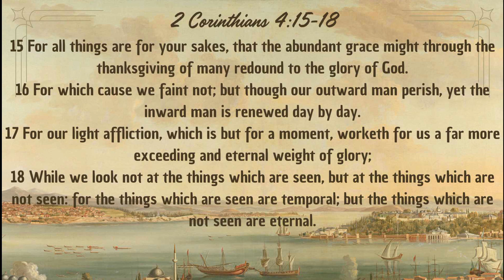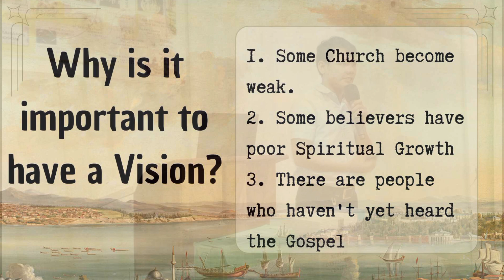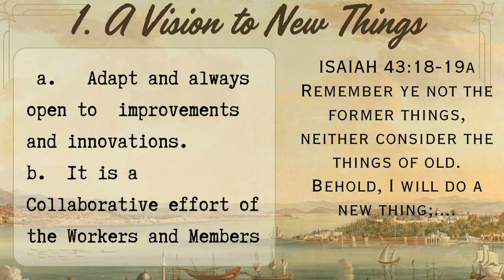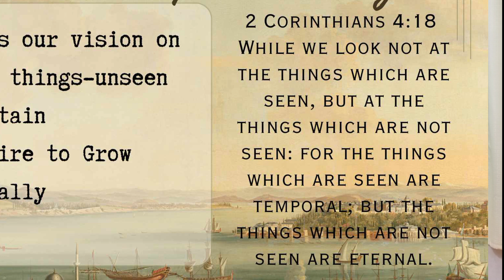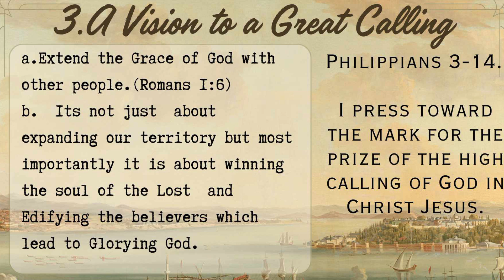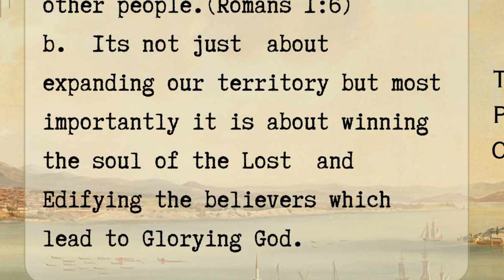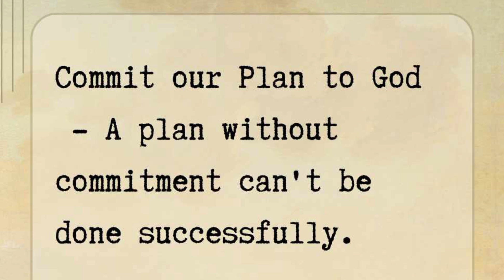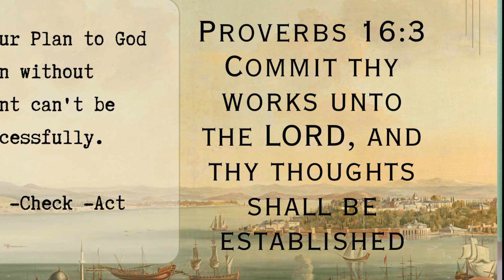Enlarge Your Vision in the Church